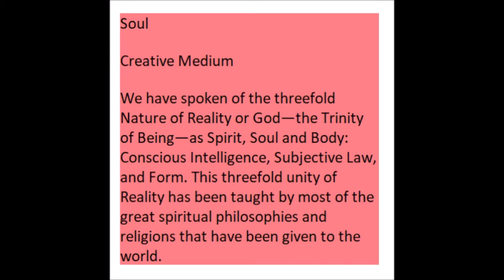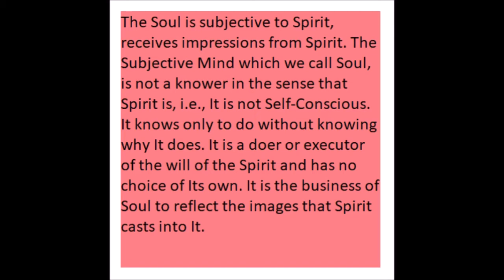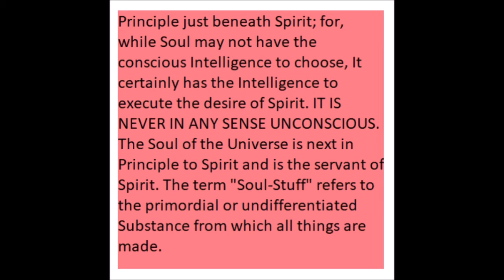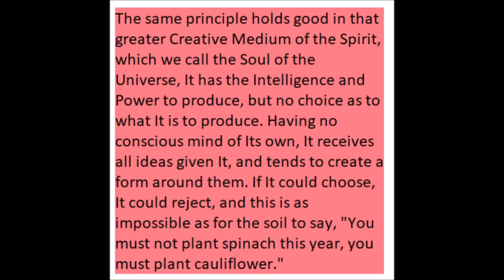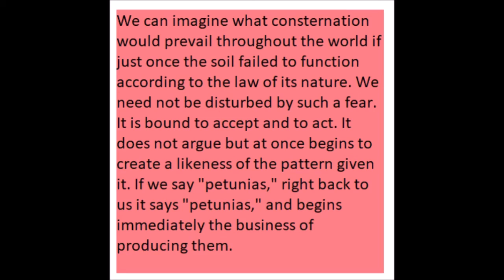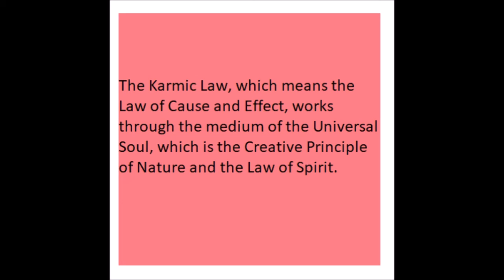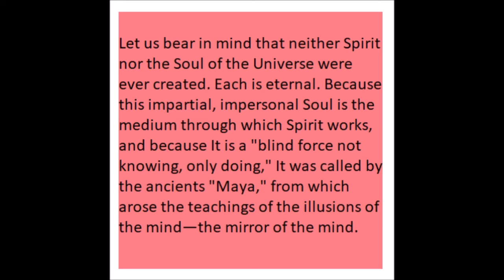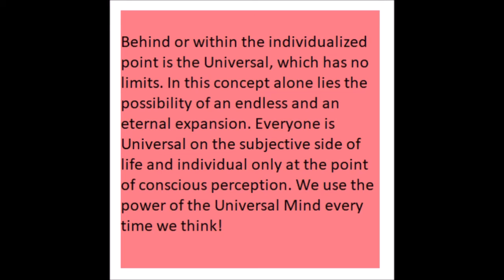SOM 1 YR February 2nd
Science of Mind: A Philosophy, A Faith, A Way of Life by Ernest Holmes
p. 90.1 thru p.93.5